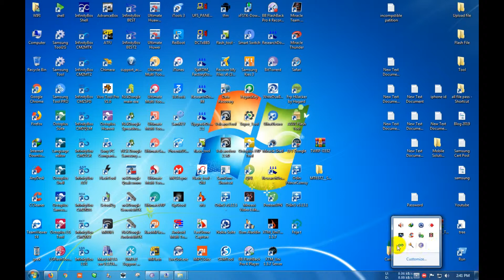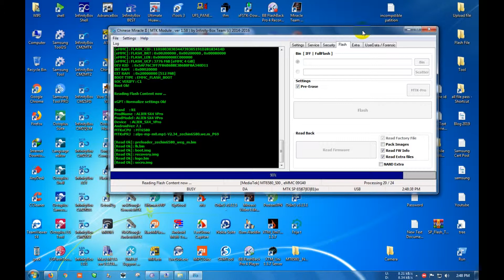Mycell Alien SX4 Vpro Flash File Without Password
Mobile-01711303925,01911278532